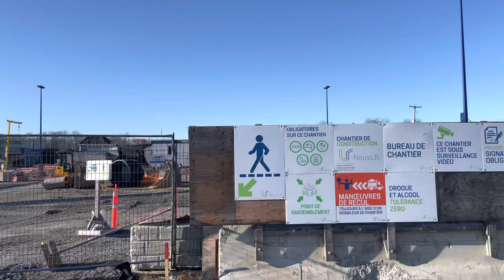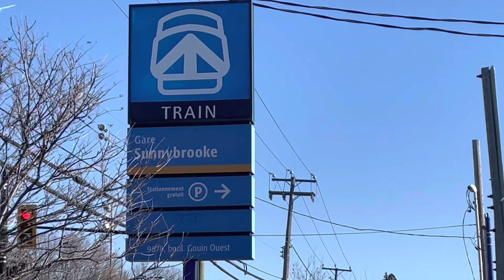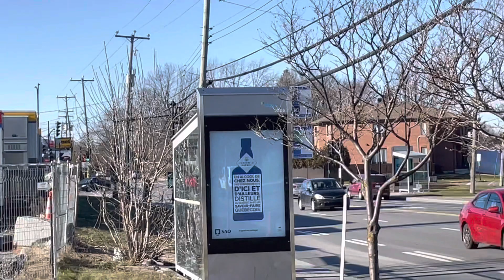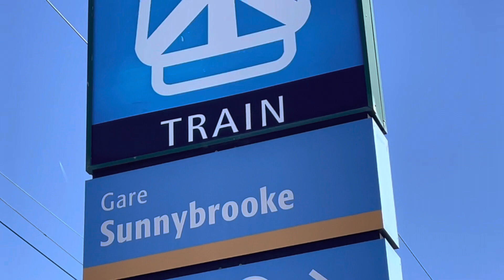The REM Project: The REM’s Sunnybrooke Station On-Going Construction Progress!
The middle class affordable means of transportation in Sunnybrooke. remmontreal@MrVanSSGroupTV